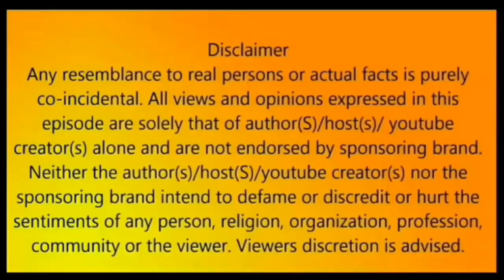மக்கள் இயக்கத்திலிருந்து "பிஜேபி" க்கு மாறிய விஜய் ரசிகர்கள் | Vijay Fans Join BJP | அப்படியா....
உண்மை என்ன ? விளக்கும் வீடியோ